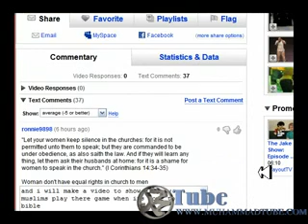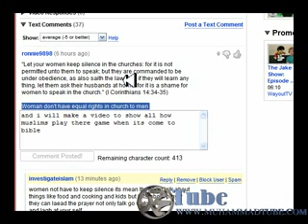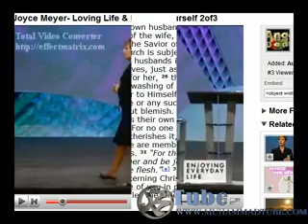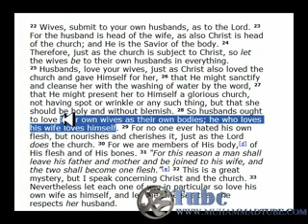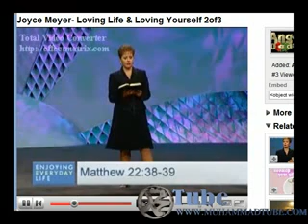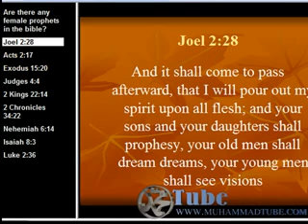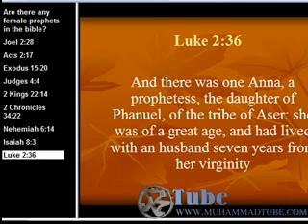Islamic Lies : Woman dont have equal rights in church to men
see how these LIES are exposed